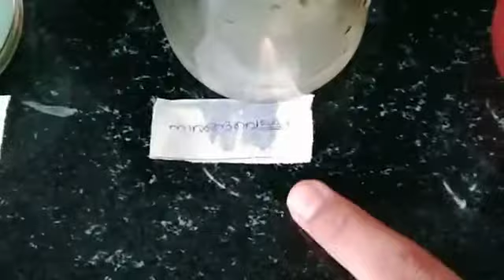അവധിക്കാല പരീക്ഷണം 2--- Angel kj --Std . 8E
അധികാര പരീക്ഷണം 2
Angel kj
Std . 8E